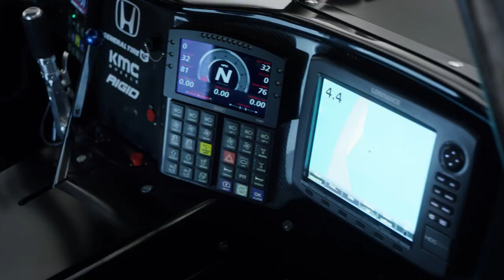Honda Ridgeline Baja Race Truck